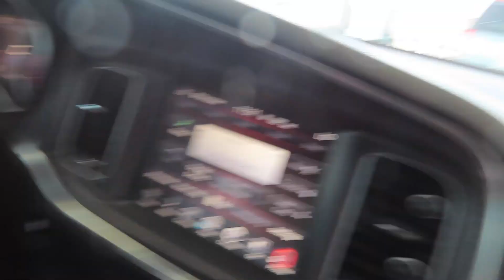WE'RE MOVING TO DALLAS TEXAS! FROM CALIFORNIA.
HELLO GUYS FIRST TO COMMENT WINS CASHAPP READY HI GUYS WE ARE MOVING YES WE FINALLY DID IT IT WAS A LONG JOURNEY THANKS FOR WATCHING AND SUPPORTING FAMILY WE WILL BE READY FOR APT MOVE IN SO APT TOUR COMING SOON THANKS FOR JOINING THE JOURNEY LIKE SHARE SUBSCRIBE FOR BANGERS